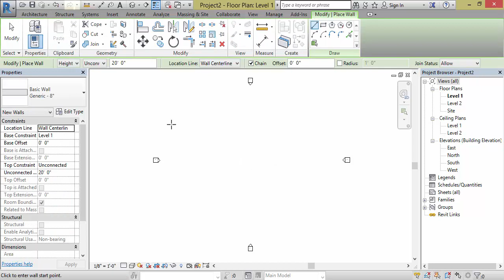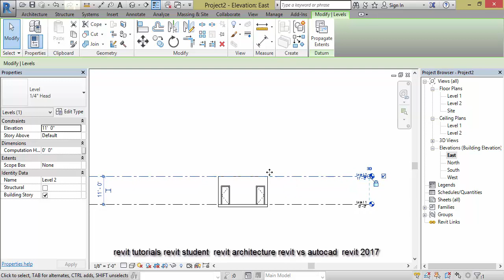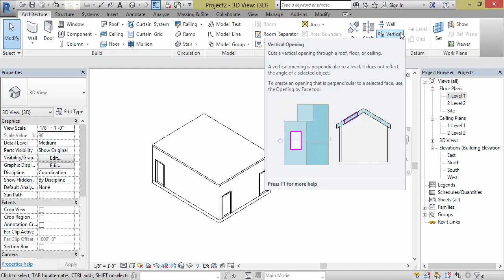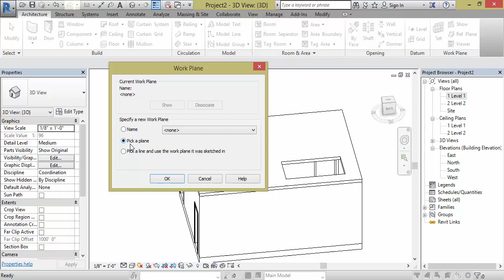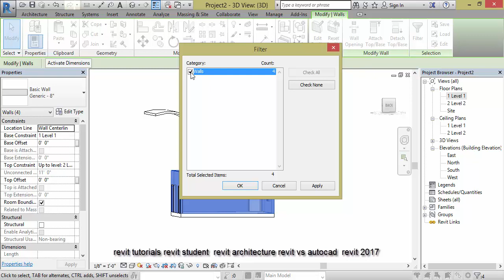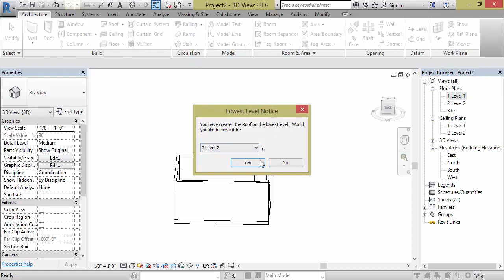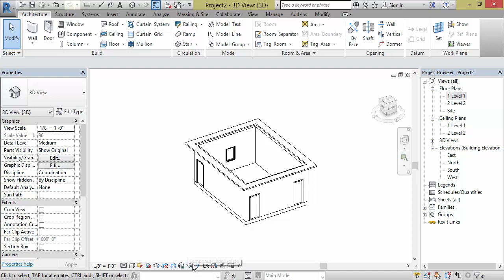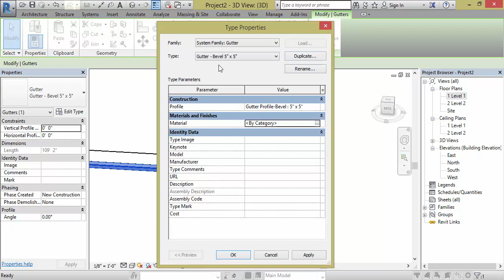Revit Roof by Extrusion lecture 5 part 3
After installing proxy run it then click on the Revit Roof by Extrusion lecture 5 part 3

In this video lecture part 1 we will learn about revit Sheet and text insertion in a sheet after that we will learn about how to use lable in revit sheet

Lecture 15 Fillet Command In AutoCAD| How to use fillet in AutoCAD| fillet command 2022 |Lecture 16
lecture 18 How to use filter command | how to add jpg file in | use scale command in